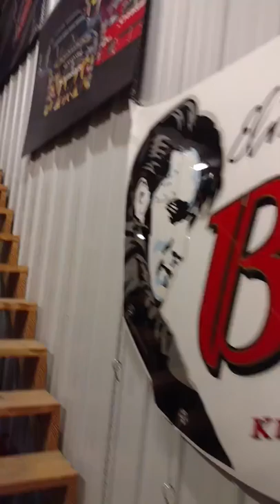Race image used professional racing suits shop tour number 2 www. Race image.com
Here's a video of us sorting processing measuring photographing suits